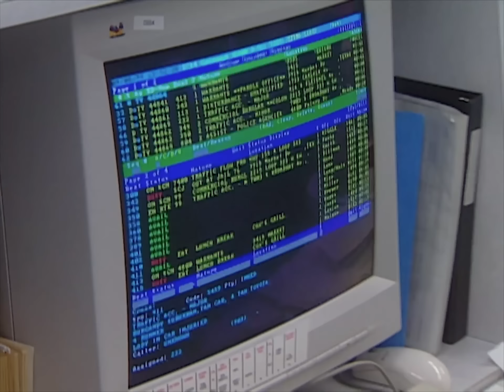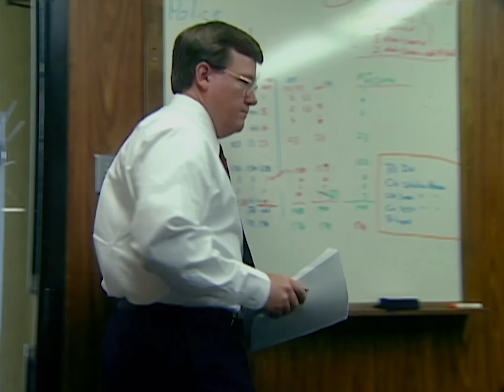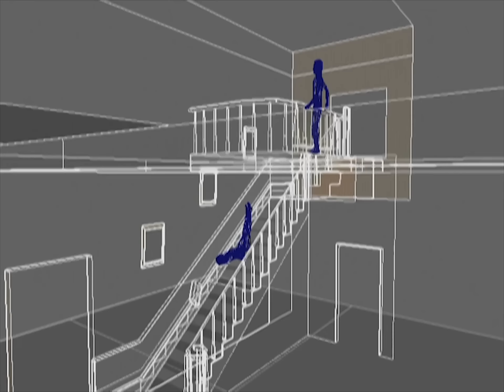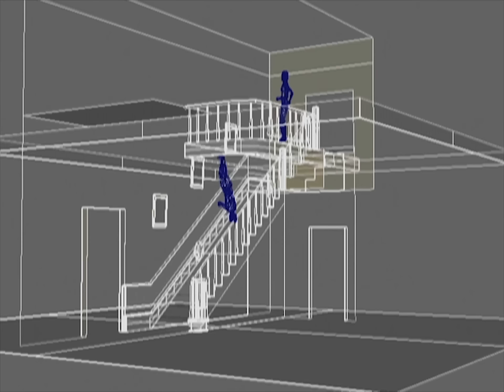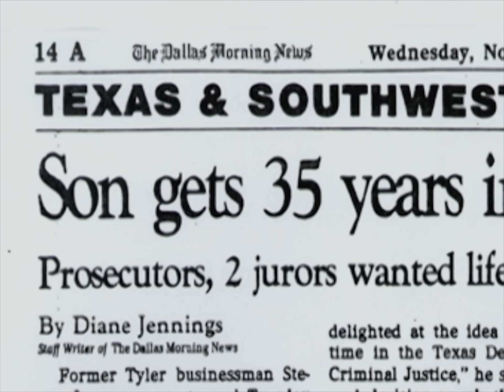Un meurtre presque parfait ?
Il a forcé sa fille a effacer les traces de son crime.